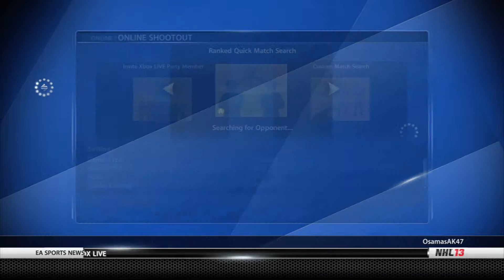NHL 13: Shootout Commentary Ep.6 "Chicago Blackhawks"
RyderSnipes will be bringing you NHL 14 news, tutorials, and gameplay!
 RyderSnipes will be posting:
"NHL 14 Tutorial"
"NHL 14 Montage"
"NHL 14 Player Builds"
"NHL 14 EASHL"
"NHL 14 Live the Life"
NHL 13 Montage